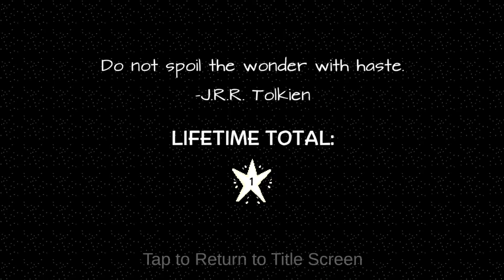Wander in the Dark - OFFICIAL Trailer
Upcoming iOS game Wander in the Dark. A cozy exploration game where you explore procedurally generated planets and collect shiny stars. Created by a mom and son as part of the Global Game Jam 2021, hosted by Azusa Pacific University.